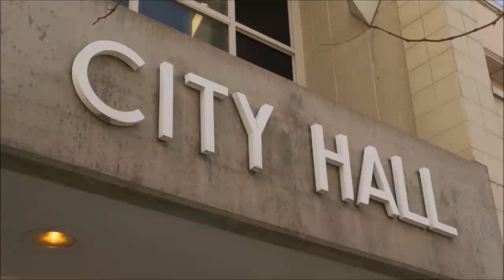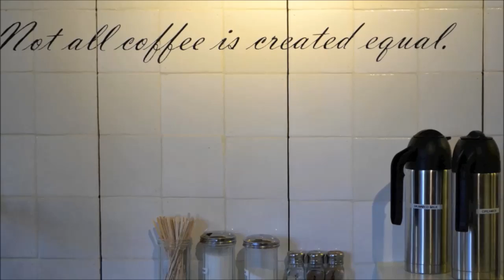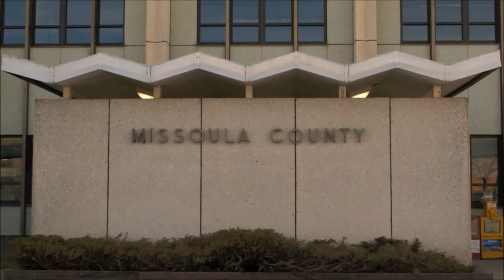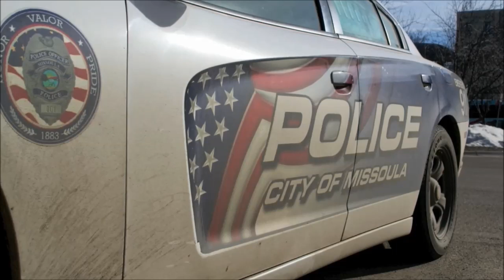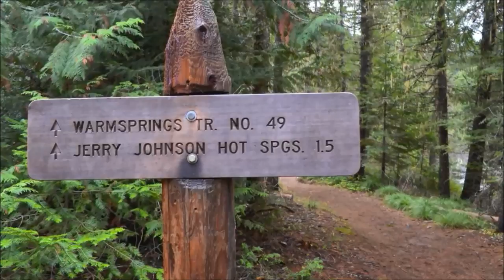Charges Filed in Missoula Pet Blow Darting Case - State Headlines [YouTube]